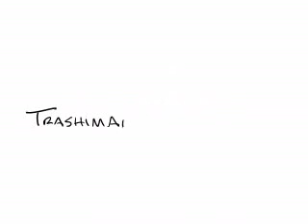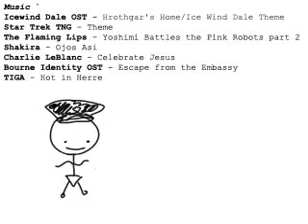pome brio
a funny video that makes fun of spiderman!